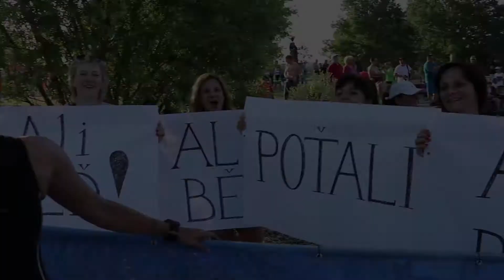MORAVIAMAN 2017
Více než tři stovky závodníků může hřát pocit, že si dokázali poradit s největší vytrvalostní výzvou v podobě ironmanské trati. 16. ročník Moraviamana se však zároveň zapsal i jako ten s největším počtem lékařských zásahů. S velkým vedrem si nakonec nejlépe poradili Lukáš Krpec a Helena Kotopulu, kteří si z Otrokovic odvezli tituly mistrů republiky.